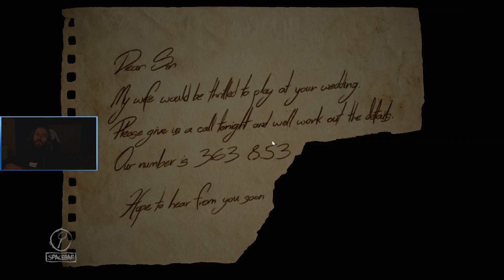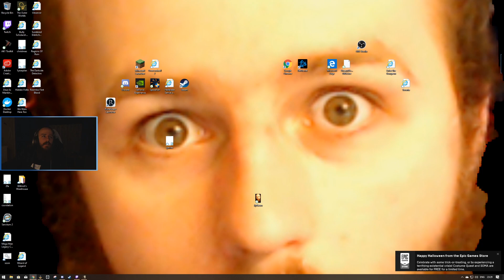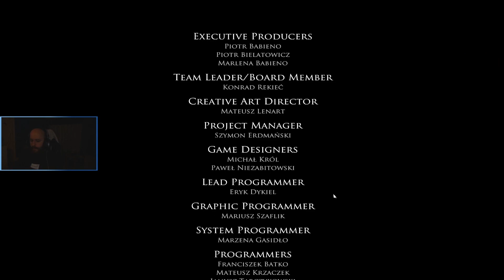Starting to mald | Lets Unimpressed play Layers of Fear #5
I stream Monday, Wednesday, Friday, Sunday on Twitch, come hang out 🙏🏻